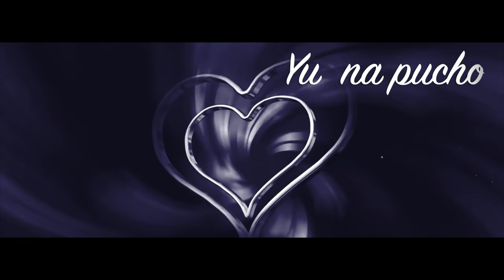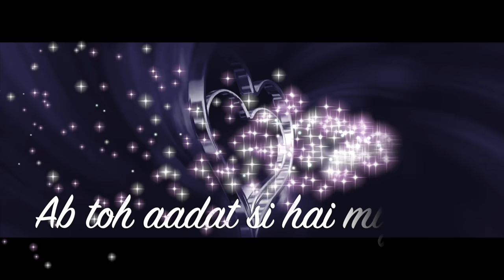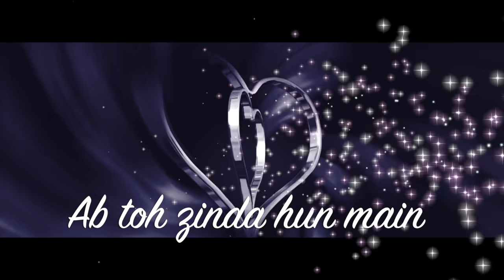Bolloywood Mashup songs 2020 - Happy Valentine 2020 || Cover by Akash sharma - best love songs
Happy Valentine Day 2020 - Top Bollywood Songs Romantic 2020 February - Best INDIAN Songs 2020

Cover Credits

Music , Mix , Video - Akash Sharma

Original Song Credits:

Original 1st Song Details

Song: Ek Ajnabi Haseena Se
lyrics: Anand Bakshi
Singers: Kishore Kumar

Original 2nd Song Details
Song: LOVE ME THODA AUR
Movie: YAARIYAN
Singer: ARIJIT SINGH
Lyrics: IRSHAD KAMIL
Music Label: T-SERIES
Mixed and Mastered: ERIC PILLIAI ( Future Sound Of Bombay)

Original 3rd Song Details
Song:  Aadat (Remix)
Movie:  Kalyug
Singer :  Atif Aslam
Lyrics:  Sayeed Quadri
Label : Saregama India Limited
Year :  2005

Join me on social sites